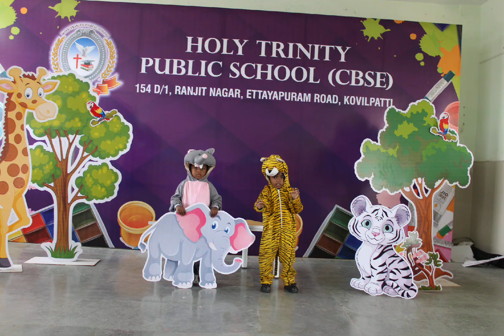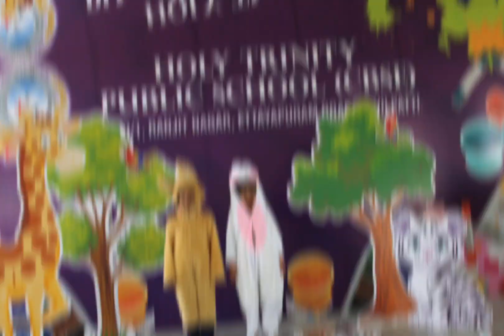holy trinity school animals day celebration kindergarten cat rabbit tiger lion dog